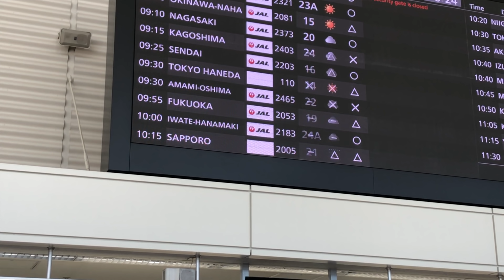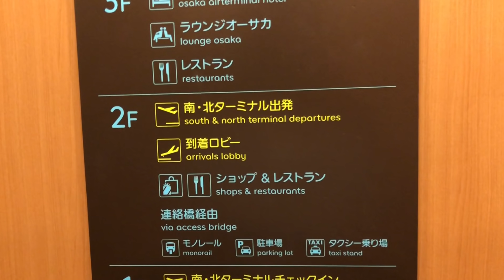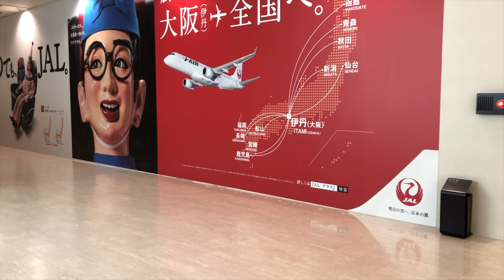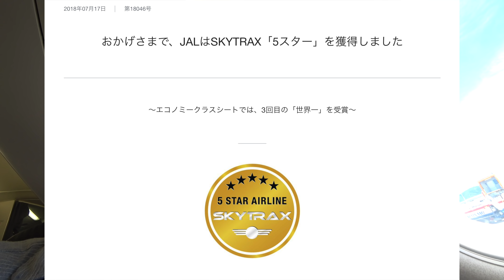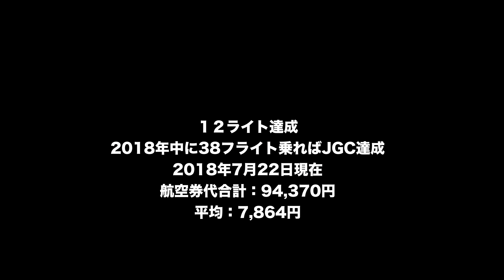J-AIR（伊丹⇒福岡）搭乗レビュー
今年中にJALグループまたはワンワールド系にあと38回乗ればJGC修行達成です!!

撮影日：2018年7月22日（日）
時間：9時55分⇒11時10分（1時間15分）
便名：JAL2053
フライト：伊丹空港⇒福岡空港
機種：E170
座席：普通
ラウンジ：ラウンジオーサカ
※ゴールドカードなどで入ることができます。
ステータス：なし
購入金額：7,400円（ウルトラ先得）
溜まったマイル：237マイル（基本237マイル＋ボーナス22マイルマイル）
溜まったFLY ONポイント：430
泊まったホテル：ロイヤルパークホテル ザ 福岡（2人1室13,600円）

【過去のJGC修行履歴】
①2018/4/9 JC2321 伊丹-コウノトリ但馬
②2018/4/10 JC2322 コウノトリ但馬-伊丹
③2018/5/21 JL2465 伊丹-奄美大島
④2018/5/21 JC3833 奄美大島-喜界島
⑤2018/5/23 JL2464 奄美大島-伊丹
⑥2018/5/23 JC3830 喜界島-奄美大島
⑦2018/6/3 JL2341 伊丹-出雲
⑧2018/6/5 JL2346 出雲-伊丹
⑨2018/6/17 JL0110 伊丹-羽田
⑩2018/7/6 JL114 伊丹-羽田
⑪2018/7/8 JL121 羽田-伊丹
⑫2018/7/22 JL2053 伊丹-福岡

2018年はJALの上級会員になるためにJGC修行を4月からスタートします。年内にJALグループまたはワンワールドに50回乗ると目標達成です。

JALもANAのSFC同様に一度、JMBサファイアという上級会員になればJALグローバルクラブ（JGC）に加入することができ、あとはクレジットカードを維持するだけで今後はワンワールドのサファイア会員を維持することができ半永久的にワンワールドで優先搭乗やラウンジ利用をすることができます。

2017年に私が取得したANAのSFCのJAL版と思っていただければと思います。JALでもANA同様に50,000ポイント貯めれば達成できるのですがJALは登場回数を基準にした上級会員制度もあり、私はそちらで50回目指します。

【ブログ記事：JALグローバルクラブ（JGC）とは？クレジットカードを維持するだけでワンワールドサファイアが維持できる！】

私の2018年の修行の状況は以下のページで紹介しています。
【ブログ記事：JALのJGC回数修行（1年で50回）のコストとおすすめ路線は？2018年実践中!!】